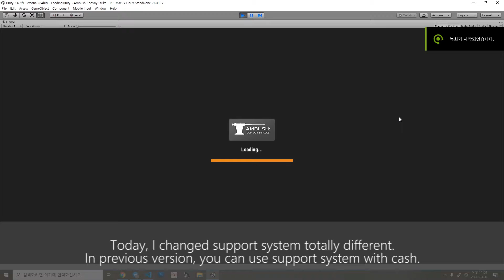[Ambush: CS] Revamped Support System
Today I revamped Support System. Now you can use Support System without spending cash, but each support item requires some time to ready to use.
The reason I decided to changed like this because most of time player doesn't have enough cash to use support system because they mostly spend it all to deploy turrets and upgrading them.
Close Air Support will also changed to attack only specified location soon.